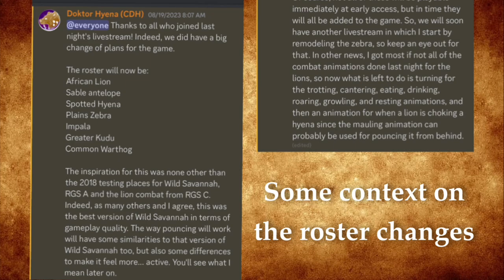Eternal Enemies: Progress Log #4 | New Roster, Zebra showcase, Lion Combat!